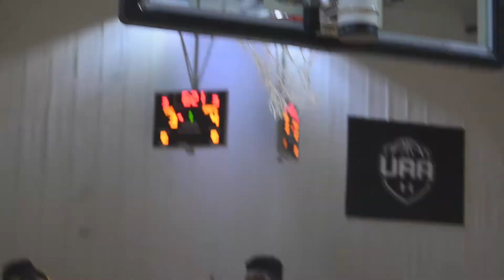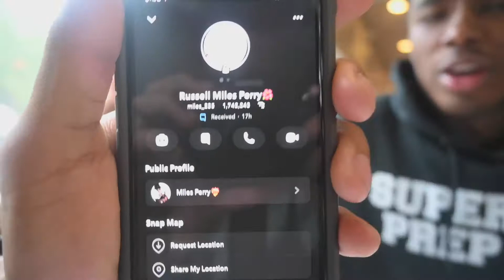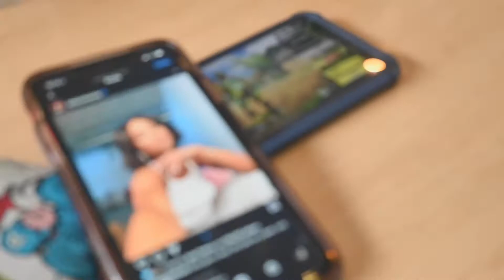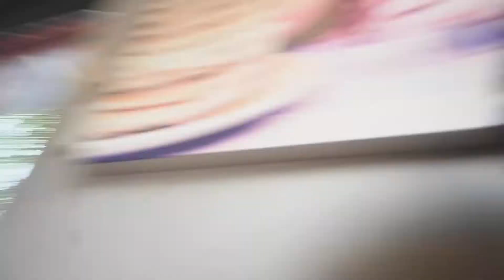MP Vlogs & Cooz Elite UA Rise Day 3